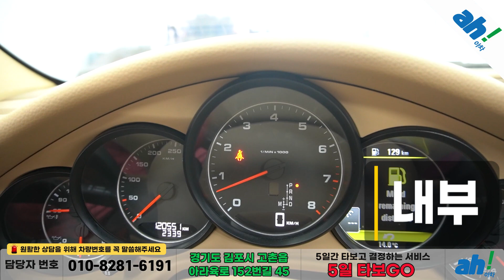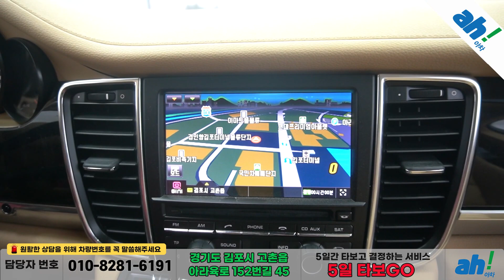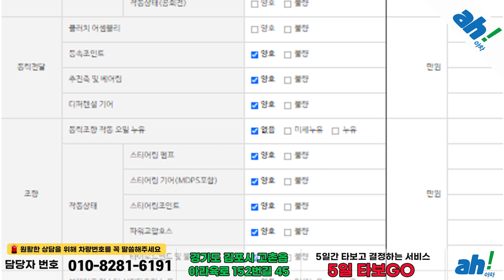[아차] 이름이 명함!! 럭셔리 수입중고차!!😲포르쉐 파나메라 3.6 AWD 970 feat. (07가7101)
1. 차량대금의 10% 결제 및 계약서 작성(차량 체크리스트)
2. 종합보험 가입(최소 3개월, 자차 포함)
3.5일간 타보고 구매확정 시 차량대금 잔액 및 부대비용(이전비 등) 입금 후 이전 등록
4. 타보고 차량 반납 시 이유 불문 환불 처리(제반 비용 공제)

5일간 타보고 구매 결정하실 수 있는 서비스입니다.